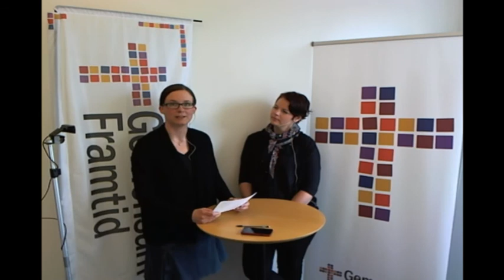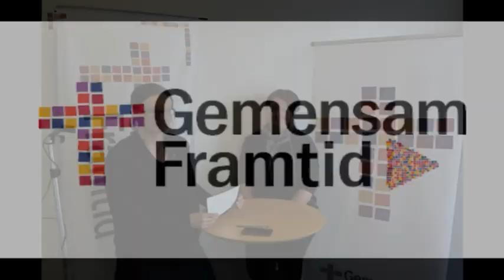Gemensam Framtid Live 27/3 Tema: Musik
Susanna Järlund intervjuar Hanna Ekstedt om hur Gemensam Framtid tänker och planerar kring musiken i samfundet.